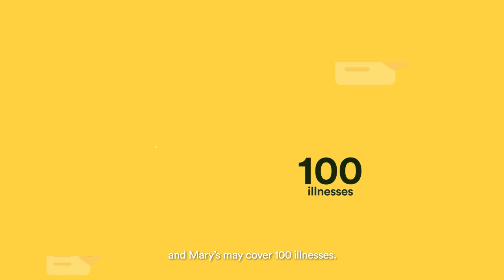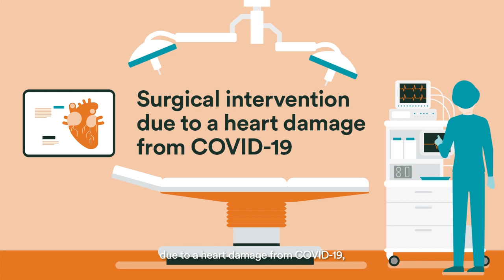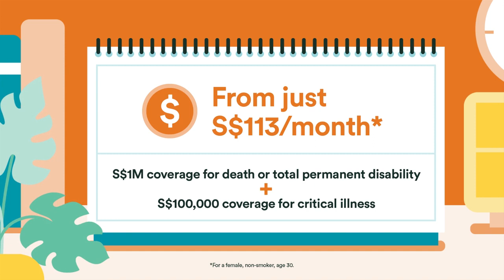Future proof your critical illness coverage with FWD